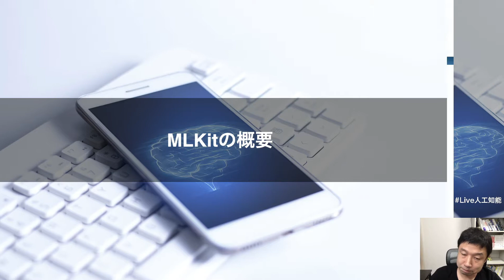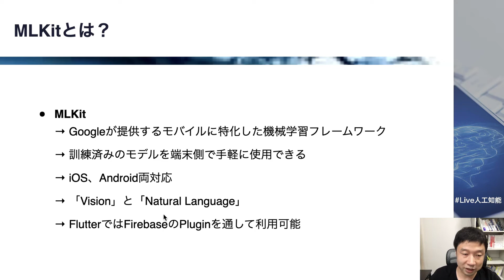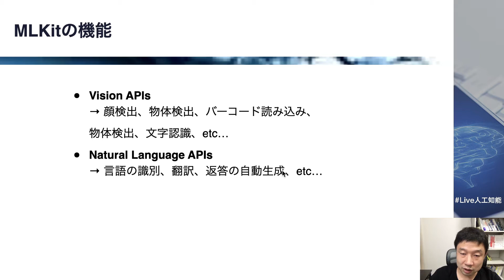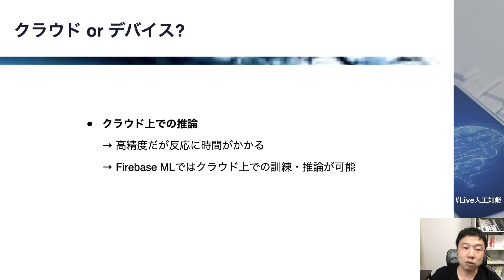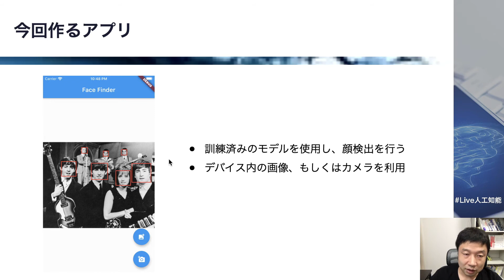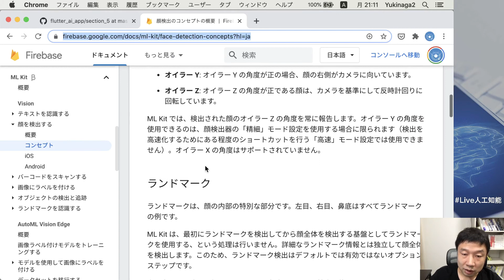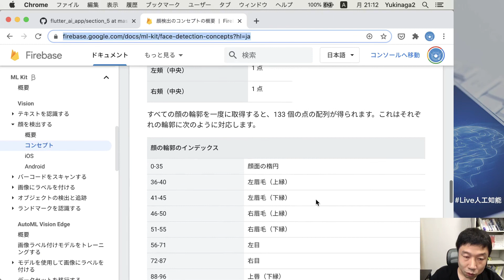【5-2: MLKitの概要】【Flutter+Firebase+MLKit】人工知能（AI）を搭載したiOS、Androidアプリを作ろう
AIを利用したサービスを素早く簡潔に作れるようになるための講座です。
Flutter、Firebase、MLKitを利用して、iOS、Androidの人工知能アプリを可能な限り1つのソースコードで開発します。

本コースはこれらの技術の概要、および環境構築から始まり、Flutterで使用するプログラミング言語Dartの解説、UIの構築、FirebaseおよびMLKitとの連携について解説していきます。
人工知能を使ったアプリのモックアップを作りたい方、人工知能を学んだけど活かし方が分からない方に特にお勧めです。
AIアプリを構築し、世界に提供できるようになりましょう！

注: 本コースに先立ちYouTubeでのライブ講義【Live人工知能】がありました。本コースの動画はこのライブ講義をUdemy用に再構成したものになります。

コースは全部で6つのセクションからなります。
環境設定から始まり、最後にはFlutterとFirebase、MLKitを組み合わせてiOS、Andoroid両対応のAIアプリを構築します。

第1講: コースの概要と環境設定
第2講: プログラミング言語Dart
第3講: Flutterのウィジェット
第4講: Firebaseとの連携
第5講: MLKitの導入
第6講: AIアプリの構築

受講上の注意点:
・実装が中心となりますので、AIについて原理の深い解説は行いません。
・動画ではMacを使用しますがWindowsでも受講可能です。環境構築などに関してはある程度ご自身で調べることも必要になりますのでご注意ください。また、WindowsではiOS向けのビルドはできません。
・スマートフォン端末を用いた実機検証については、最小限の解説となります。

【Flutterとは】
Google製の無料のモバイルアプリケーションフレームワークで、１つのコードでAndroidとiOSのアプリを同時に開発することができます。
開発言語にはDartを使います。「ホットリロード」が採用されており、コードの修正が即画面に反映されます。

【Firebaseとは】
iOS、AndroidアプリやWebアプリにおける「バックエンド」で、手軽で素早い開発を可能にするプラットフォームです。
Firebaseには、バックエンドをだけではなくアプリ開発全般に役立つ機能が数多く含まれています。

【MLKitとは】
MLKITは、Googleが提供する様々な機械学習の機能をiOSやAndoroidアプリなどのデバイス側で利用可能な形で提供します。
MLKitを使うことで、テキストの読み取り、顔検出、画像認識とラベル付け、ランドマーク認識などを手軽に実装することができます。

最終的には、機械学習による顔認識を利用したSNS風のアプリの構築まで行います。
皆さんそれぞれが想像するAIアプリを、最新のテクノロジーを使いこなすことで構築できるようになりましょう。

「ヒトとAIの共生」がミッションの会社、SAI-Lab株式会社の代表取締役。AI関連の教育と研究開発に従事。
著書に、「はじめてのディープラーニング」「はじめてのディープラーニング2」（SBクリエイティブ）、「Pythonで動かして学ぶ！あたらしい数学の教科書 機械学習・深層学習に必要な基礎知識」（翔泳社）。共著に「No.1スクール講師陣による　世界一受けたいiPhoneアプリ開発の授業」（技術評論社）。